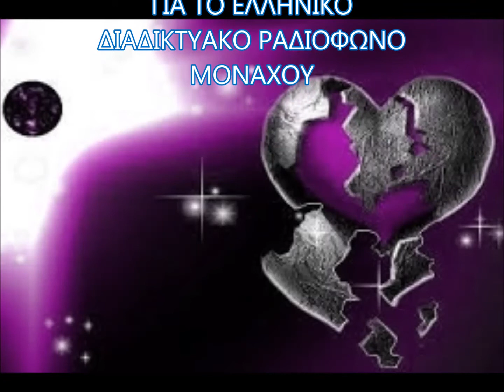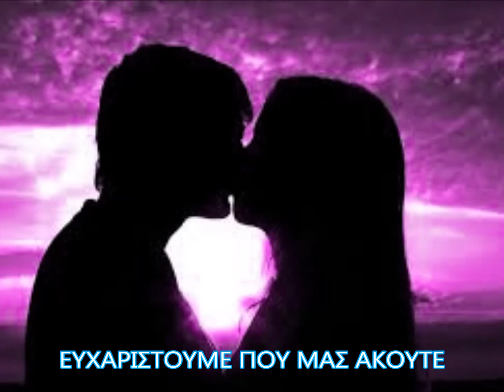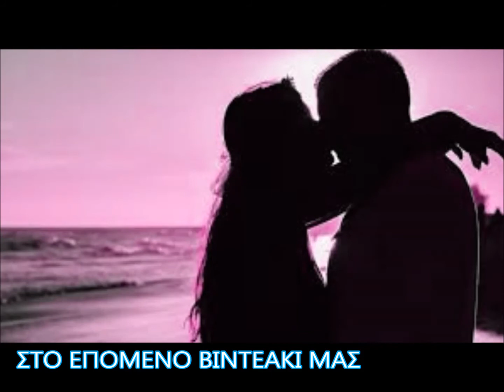ΔΥΟ ΚΑΡΔΙΕΣ ΝΑ ΕΙΧΑ-ΒΑΓΓΕΛΗΣ ΠΕΡΠΙΝΙΑΔΗΣ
ODEON DSOG 3197
(7XGO 2780)
ΔΥΟ ΚΑΡΔΙΕΣ ΝΑ ΕΙΧΑ
(Βασίλης Βασιλειάδης - Πυθαγόρας)
ΒΑΓΓΕΛΗΣ ΠΕΡΠΙΝΙΑΔΗΣ
Συνοδεία Λαϊκής Ορχήστρας
Διεύθυνσις Βασίλης Βασιλειάδης
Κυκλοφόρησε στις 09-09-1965